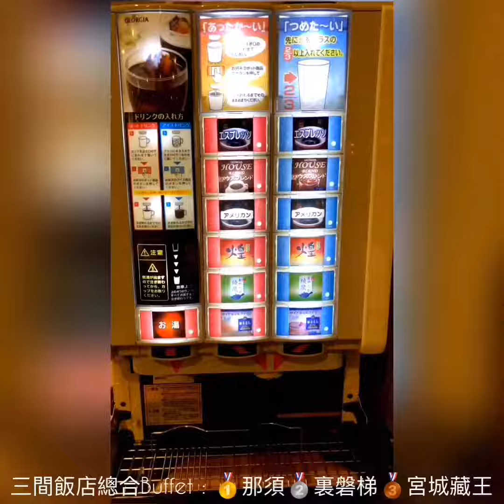Just eating in Fukushima Japan